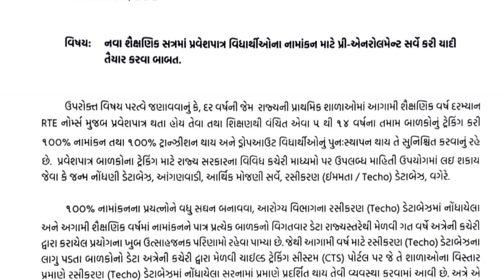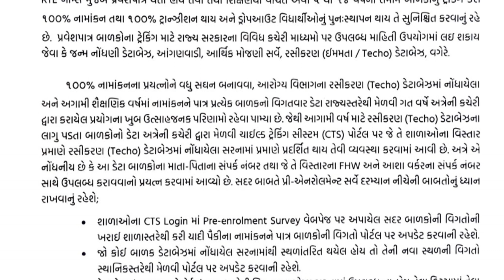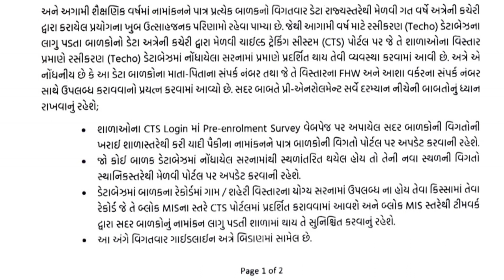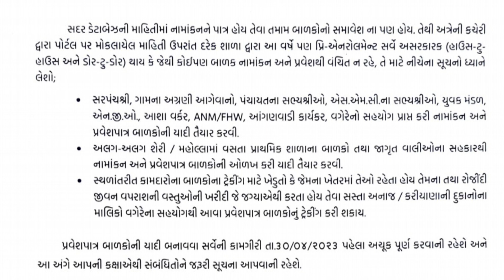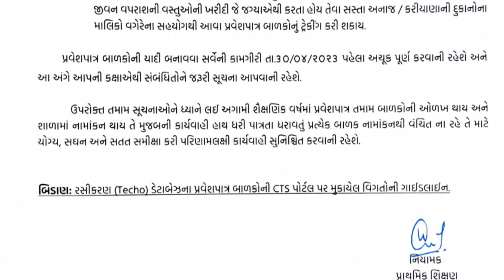નવા શૈક્ષણિક સત્રમાં પ્રવેશપાત્ર વિધાર્થીઓના માટે પ્રી-એનરોલમેન્ટ સર્વે બાબત 2024 | Education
નવા શૈક્ષણિક સત્રમાં પ્રવેશપાત્ર વિધાર્થીઓના માટે પ્રી-એનરોલમેન્ટ સર્વે કરી યાદી તૈયાર કરવા બાબત નિયામકશ્રી, શિક્ષણ વિભાગ નો Official Paripatra 2024 | Education Updates in Gujarati | Yogesh Ravaliya

Description: "2024 માં નવા શૈક્ષણિક સત્રમાં પ્રવેશપાત્ર માટે વિધાર્થીઓ માટે પ્રી-એનરોલમેન્ટ સર્વેની માહિતી."

Solved Queries :
1) નવા શૈક્ષણિક સત્રથી વિદ્યાર્થીઓનો સર્વે કઈ રીતે કરવો?
2) 5 થી 14 વર્ષના બાળકોની યાદી તૈયાર કરવી
3) નવા શૈક્ષણિક સત્રથી વિદ્યાર્થીઓના pre enrolment survey માટે નામોની યાદી ક્યાંથી મેળવી શકાય?
4) જન્મ નોંધણી ડેટાબેઝ, આંગણવાડી, આર્થિક મોજણી સર્વે, રસીકરણ ડેટાબેઝ થી pre enrolment survey નામોની યાદી મેળવવી.

2) બાલવાટીકાના ભૂલકાઓ પાસે બોલાવી શકાય તેવા 60 પ્રશ્નો,જે બાળકો વર્ગમાં બોલતાં નથી તેમના માટે Education